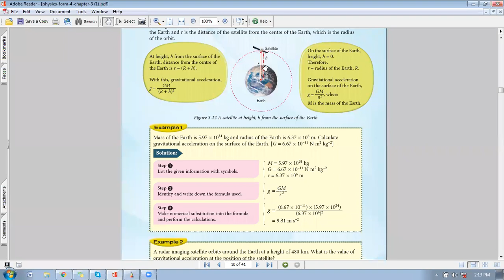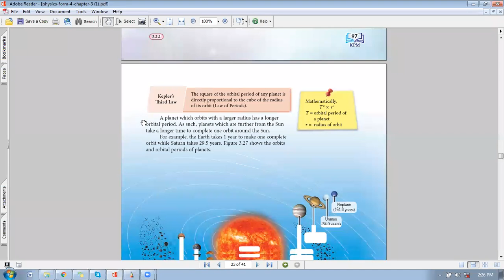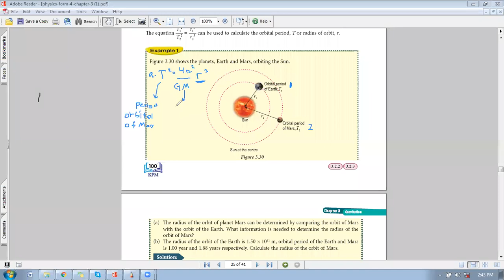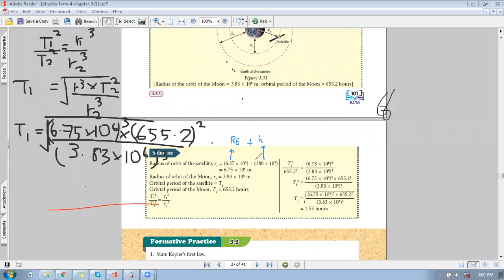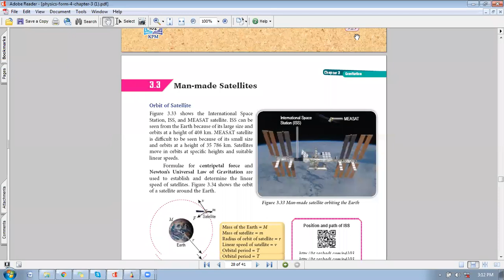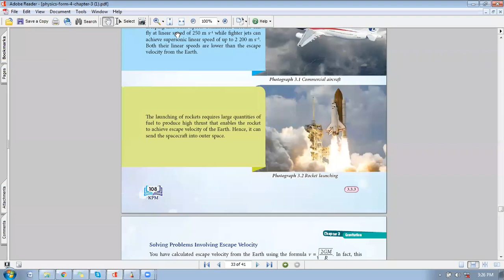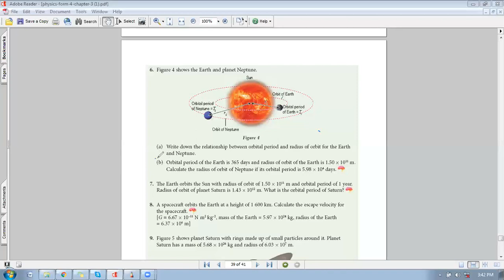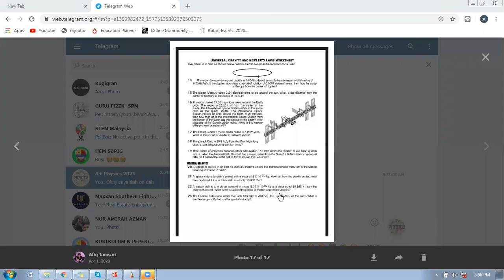SPM Physics Gravitation Lecture Notes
A bit summary of the new chapter for F4 Physics, Gravitation. Also we discussed some of the examples and questions in the textbook.

Made by Afiq Jamsari for SBPI Gombak students during MCO (COVID19)